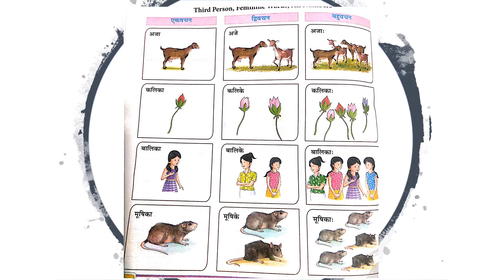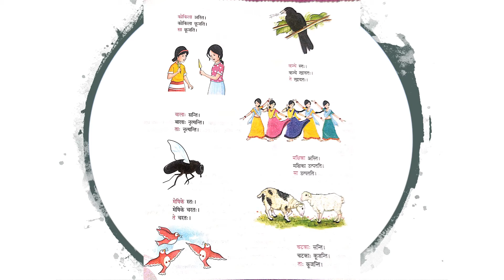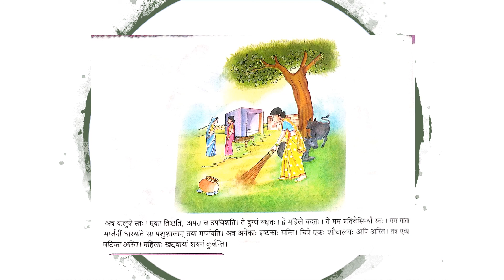Class 3rd| sanskrit| aakarant streeling